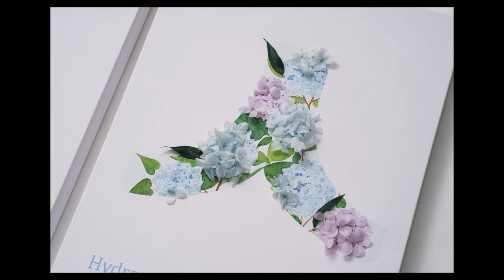프리저브드플라워 수국 액자 만들기 / Hydrangea preserved flower wall frame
안녕하세요 Lanforal (랜포랄)입니다.

ㅅ으로 시작하는 꽃 수국으로 완성한 한글 일러스트,
그 위에 수국을 입혀 더욱 생동감있는 액자를 제작해보았어요

- 원데이 클래스 문의
- 작업 문의
- 주문 제작 문의

How to make a wall frame with Hydrangea - by Lanforal

Hey guys! I'm going to show you how to make a wall frame with use preserved flower Hydrangea.
I really hope you like this how flower art tutorial and find it helpful!

Lanforal is creating specialized watercolor artworks and unique drawing.